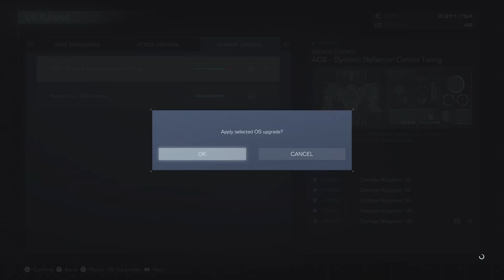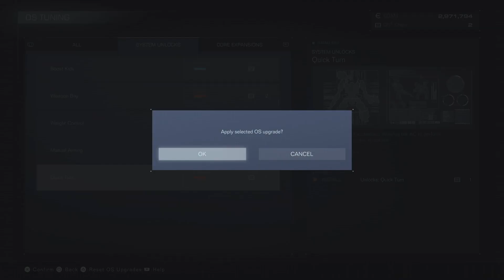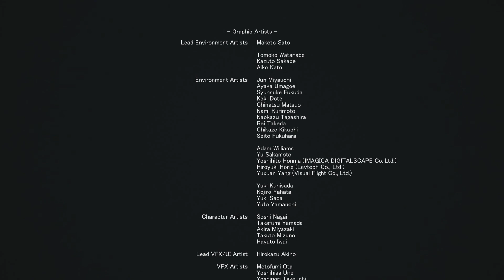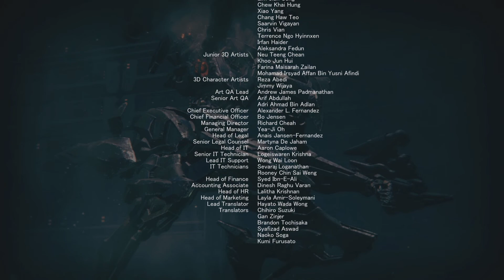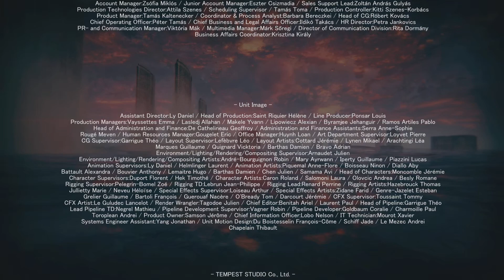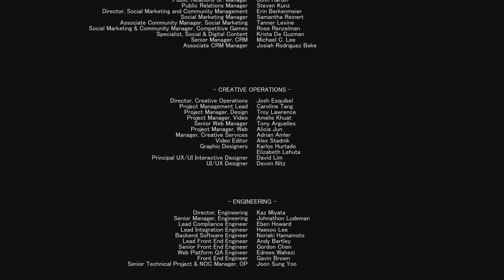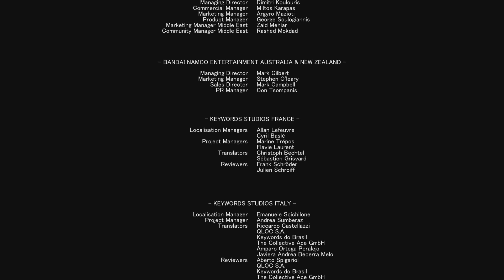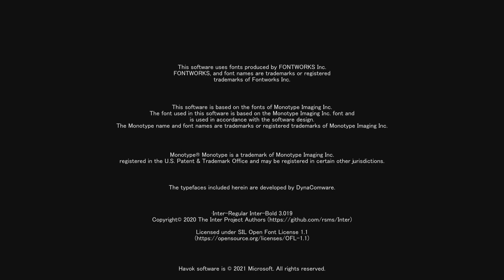ARMORED CORE VI FIRES OF RUBICON Part 20 The End